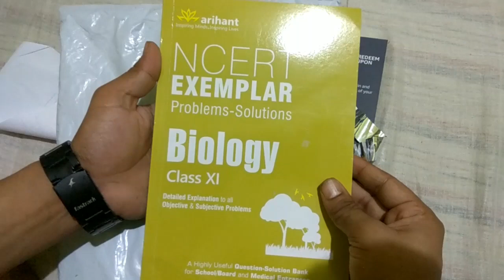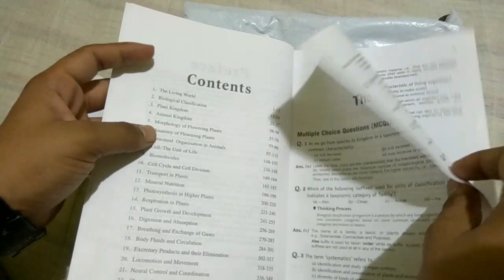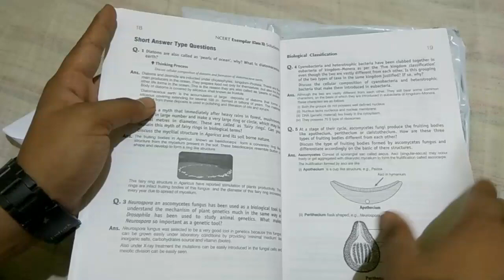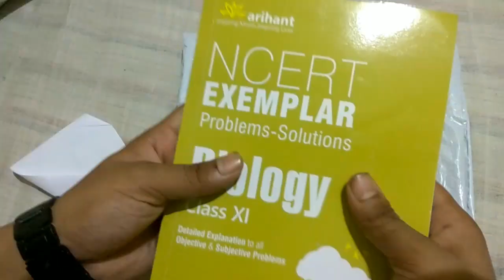Best Biology Book For NEET 2019 || BIOLOGY NCERT EXEMPLAR 2019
Biology 11th NCERT Exemplar - 76 Rupees

Biology 12th NCERT Exemplar - 143 Rupees

Physics 12th NCERT Exemplar - 75 Rupees

Physics 11th NCERT Exemplar - 78 Rupees

Chemistry 12th NCERT Exemplar - 75 Rupees

Chemistry 11th NCERT Exemplar - 71 Rupees

MediTonic😊